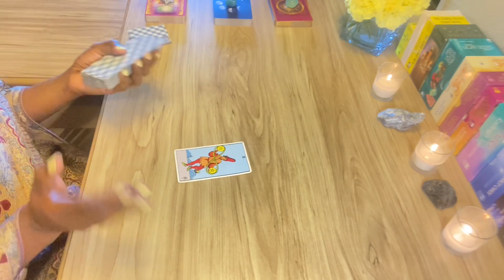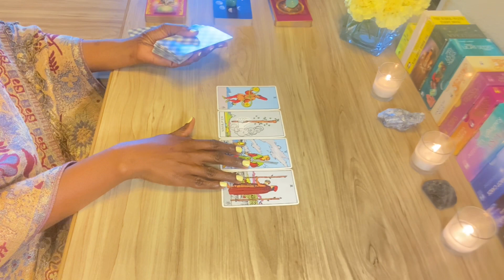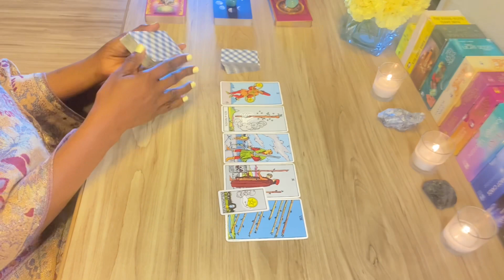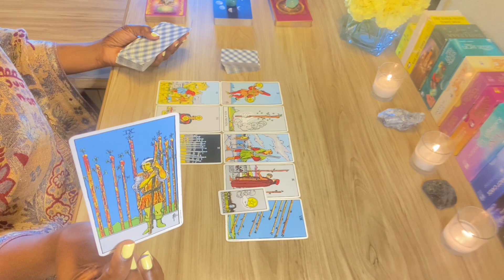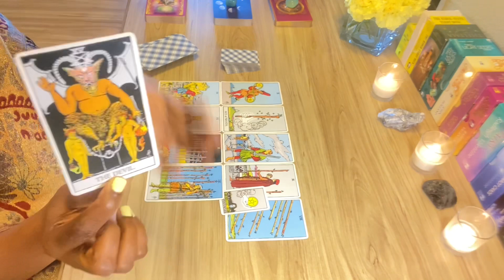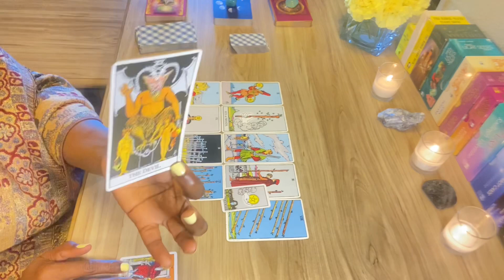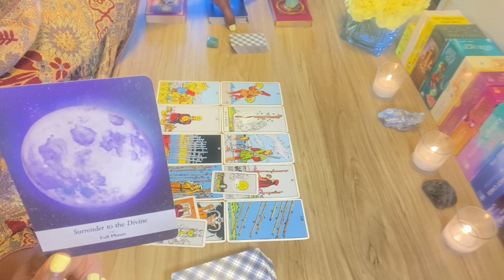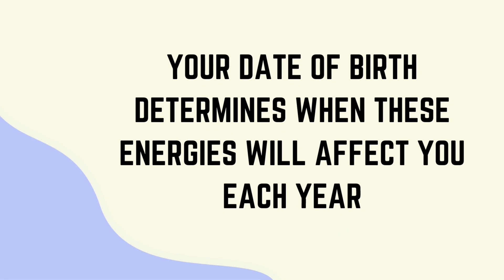GEMINI "THIS IS DEEPER THAN YOU CAN SEE" | TIMELESS